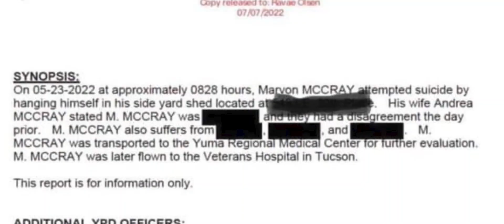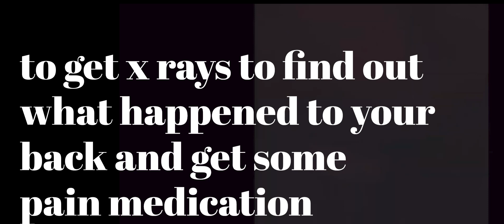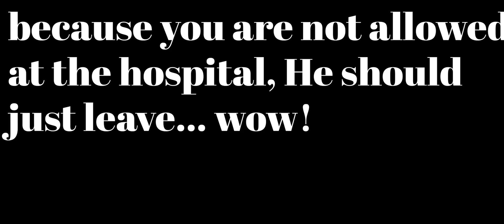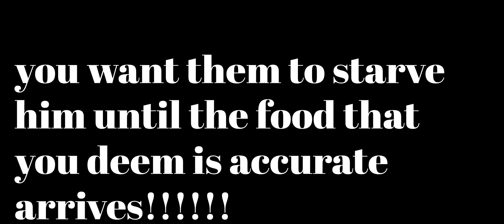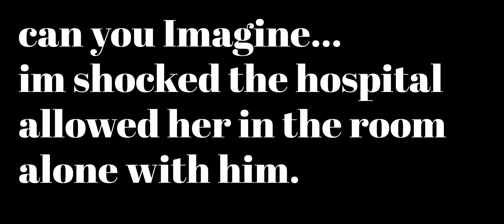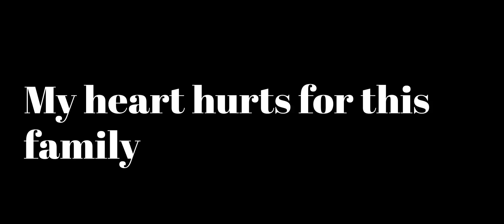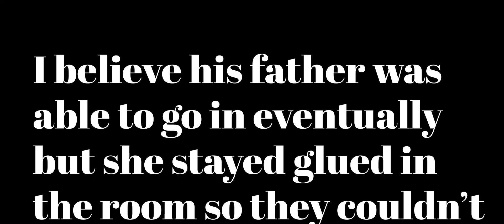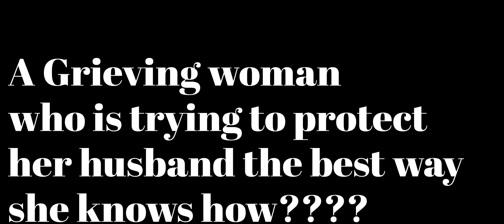The Mind of Dre McCray: Clips